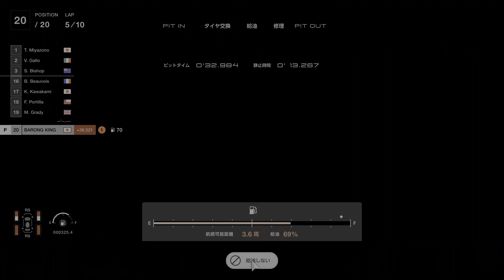GRAN TURISMO 7 2022 07 21 MENU BOOK No42 Part1 DAYTONA 787B '91 満を持してメニューブックにつばめデザインで参戦!!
0:00 START
0:50 RACE1 SETUP
2:02 RACE1 9TH
19:54 RACE2 SETUP
20:16 RACE2 1ST
37:30 RACE2 REPLAY
54:06 ENDING

1レース目は序盤からあまりにもひどくペナルティも連発する残念な内容だった。2レース目では立て直しに成功し軽いコースアウトはあったもののペナルティはなく勝利した。